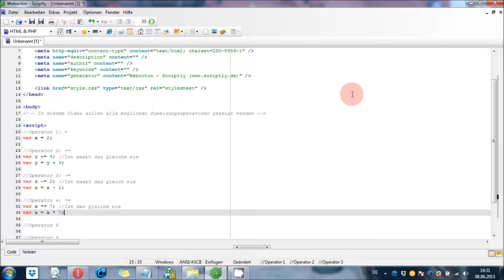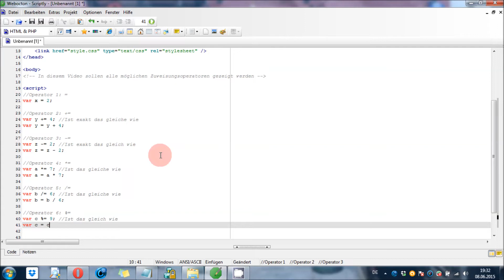JavaScript - Alle möglichen Zuweisungsoperatoren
Dieses Video zeigt euch, welche Arten von Zuweisungsoperatoren es in JavaScript gibt und welche Bedeutung sie haben. Jeder Operator wird genau beschrieben. Viel Spaß damit!

JavaScript - Das Referenzwerk